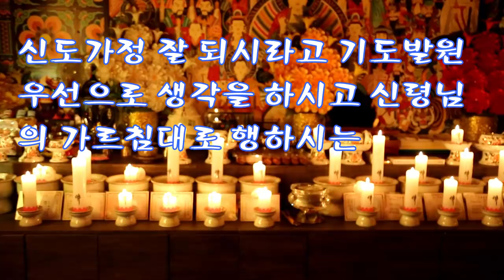2019기해년토끼띠월별운세 삼재띠 용한점집,용한무당, 부천,일산 (녹수부인당,010-2974-8999)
2019기해년 토끼띠월별운세 삼재띠
용한점집,용한무당, 부천일산 (녹수부인당,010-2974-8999) 얼굴보고  정확히 상담을 하시는 분입니다